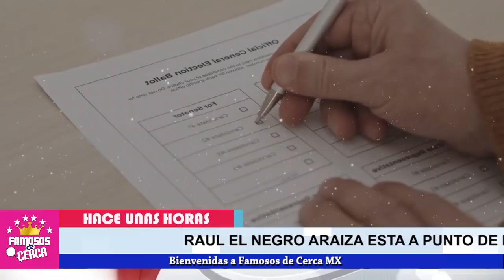🛑 𝗦𝗘 𝗖𝗢𝗠𝗣𝗟𝗜𝗖𝗔𝗡 𝗟𝗔𝗦 𝗖𝗢𝗦𝗔𝗦 !!! Raul Araiza ( 𝗦𝗘 𝗘𝗡𝗙𝗥𝗘𝗡𝗧𝗔 Ante La 𝗝𝘂𝘀𝘁𝗶𝗰𝗶𝗮 ) 😱📌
🛑  𝗦𝗘 𝗖𝗢𝗠𝗣𝗟𝗜𝗖𝗔𝗡 𝗟𝗔𝗦 𝗖𝗢𝗦𝗔𝗦 !!! Raul Araiza ( 𝗣𝗔𝗚𝗔𝗥𝗔 Ante La 𝗝𝘂𝘀𝘁𝗶𝗰𝗶𝗮 ) 😱📌

Raul Araiza en serios APUROS No se lo esperaba

 BIENVENIDOS!!!
suelta la sopa
televisa
exclusivas
venga la alegria
tv azteca
polemica
chismes
Entertainment
farandula mexico
¿Quién es la nueva novia de Raúl Araiza?
¿Cuando murio Raúl Araiza?
¿Quién es papá de Raúl Araiza?
¿Cuántos años lleva Raúl Araiza en hoy?
lista de famosos que se vendieron al partido verde
lista de famosos que se vendieron al partido verde 2021